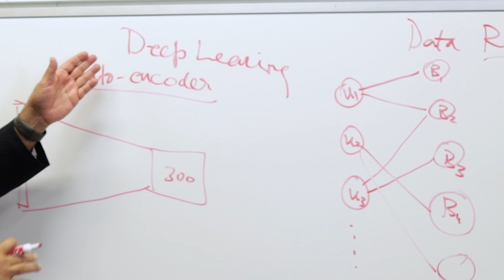Artificial Intelligence For Business Leaders Certificate Program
The advent of Artificial Intelligence (AI) and Machine Learning (ML) has greatly altered the way we view and conduct business. AI provides business leaders with powerful new tools to understand and prioritize operations and leverage data in decision-making. The promise of AI/ML is in fully realizing the rapid pace of technological change and the constantly evolving set of interpretation methods available to business leaders.

The goal is to help you build a deeper appreciation for the possibilities of AI while recognizing its limitations and potential pitfalls. We will walk you through a series of domain-driven applications of AI. We will leverage the expertise and research prowess of Maryland Smith’s faculty to examine the role AI plays in the domains of Supply Chain, Healthcare, Finance, Marketing, and People Analytics. While the domains are specific, the applicability of the concepts is broad to cover all business areas.